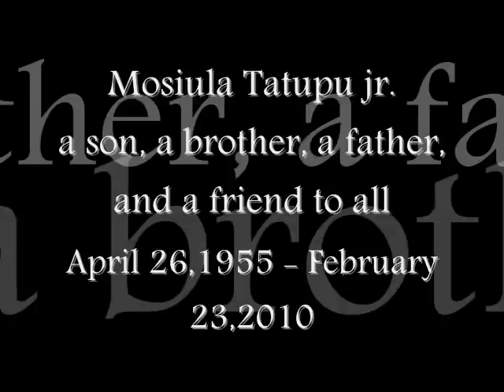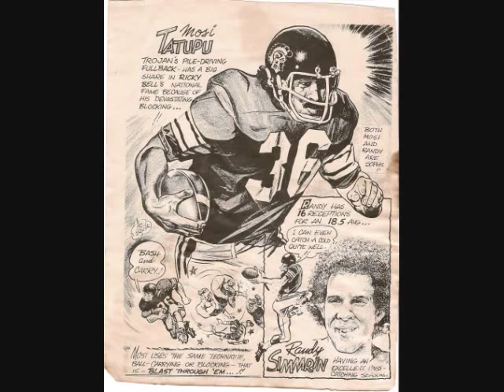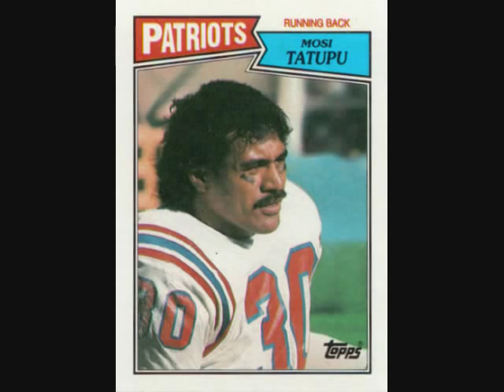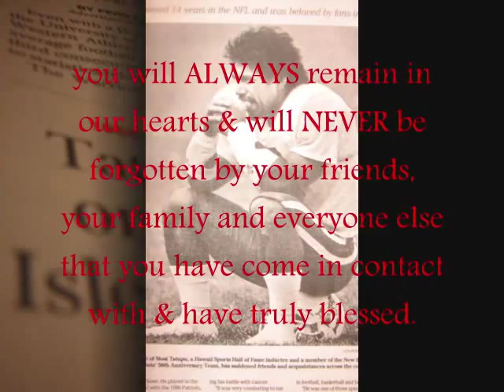RIP uncle MOSI TATUPU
APRIL 26,1955-FEBRUARY 23,2010
uncle mosi,you will be greatly missed by our entire family,your friends & anyone else who heard or knew you.
tell papa mosi i said i love & miss him.
tell grandma letau that i wish i had a chance to meet her but i know she was a phenomonal woman because of what my mom tells us.
tell uncle charlie that even though i never met him, i know he was a great man because my mom always talks about all of the things that they used to do together when they were younger. ^_^